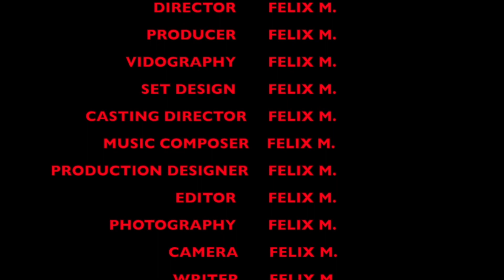FELIX PAINTING PUSHBIKE ON FINGER WHARF 13:11:2023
SYDNEY
AUSTRALIA